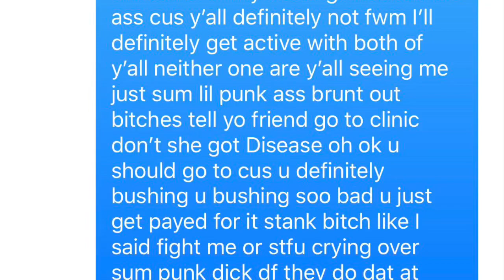Story Time When I Pulled Up On My ExBoo New Boo (Including receipts/Videos)